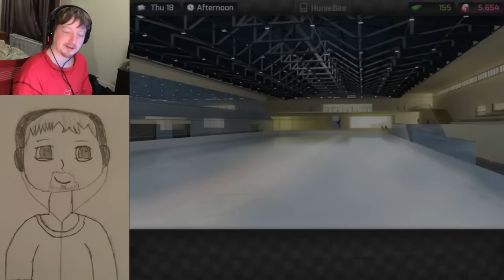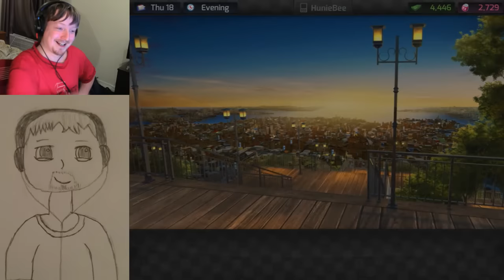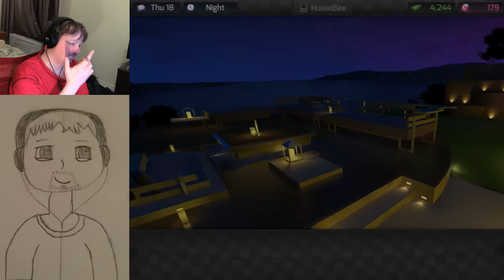A Double? | Huniepop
Is it time for a double?